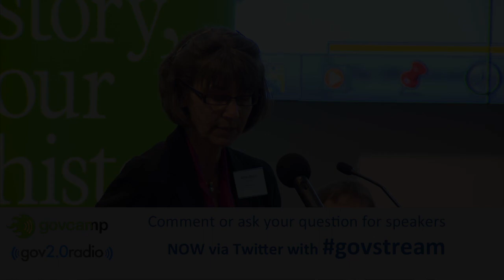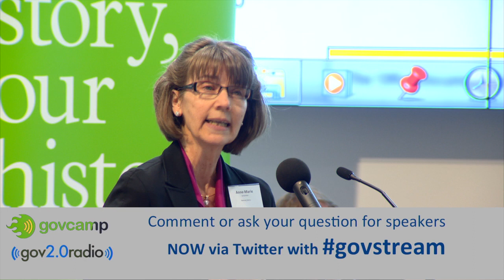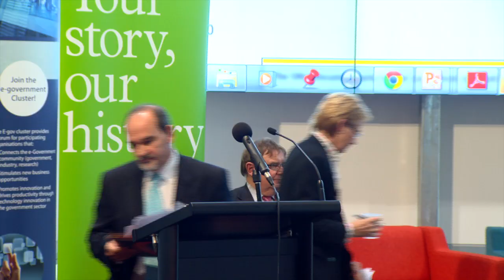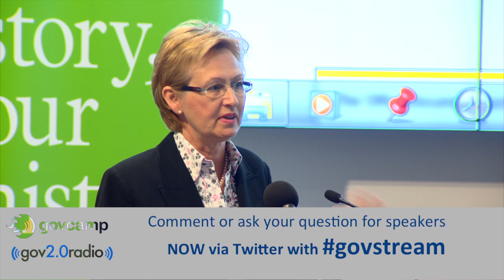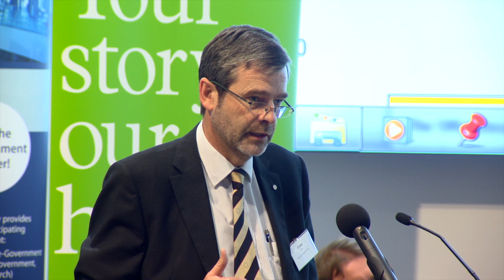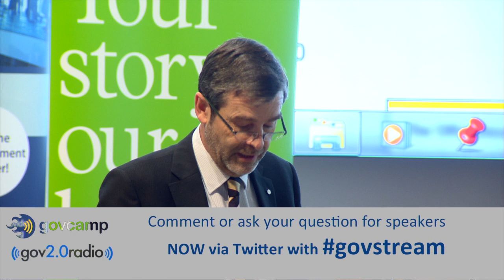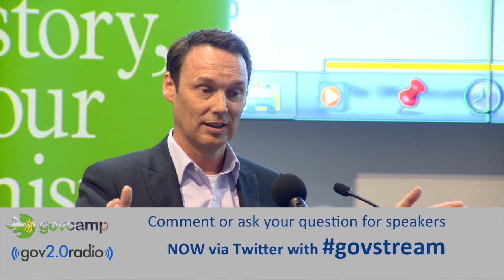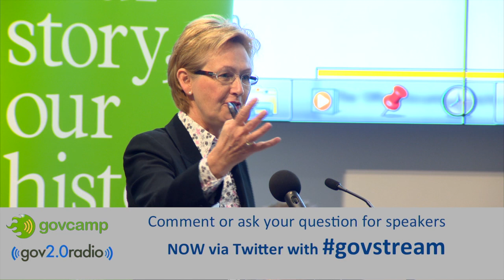Govcamp Canberra 2012 - Leadership Panel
Leaders throughout the APS sharing their vision on innovation and Gov 2.0.

Ann Steward -- Australian Government Chief Information Officer
Michael Chisnall -- Executive Director, ACT Government Information Office
Anne-Marie Schwirtlich -- Director-General of the National Library of Australia
Ken Pettifer -- Department of Innovation, Industry, Science and Research
Drew Clarke -- Secretary of the Department of Resources, Energy & Tourism
David Fricker -- Director General of the National Archive of Australia